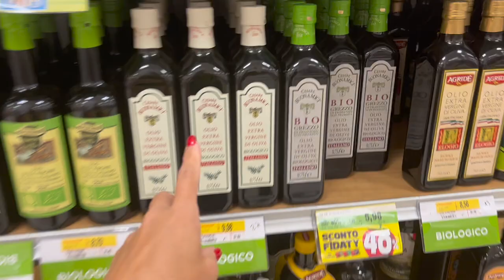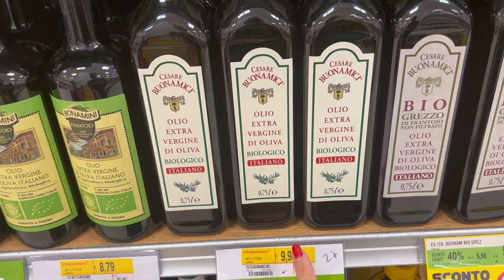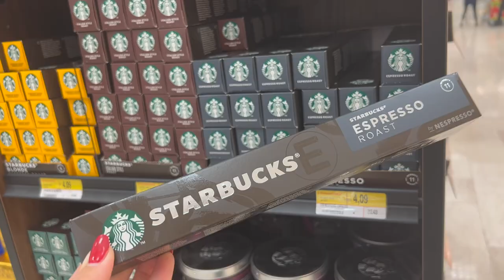Vlog luźny dzień ze mną- dobry włoski olej i nauka języka…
jeśli planujecie jakiekolwiek zakupy to zapisz cię się najpierw na stronie cashbackowej
Odbierz % wydanej kwoty za zakupy w internecie.